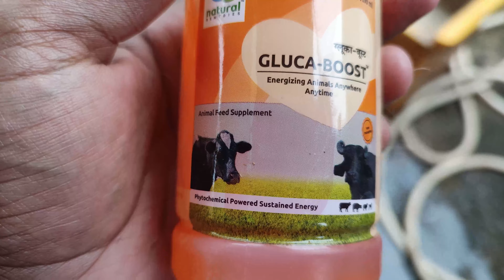Cow Video | How To Use Gluca Boost | Veterinary Syrup | Instant & Sustained Energy Solution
In This Video, We see How to Use Gluca Boost Veterinary Syrup For Cow.

Gluca Boost : Gives instant & sustained energy to animals and supports in maintaining normal glucose level.

Instant and sustained energy solution.
Unique drenching bottle.
Prevents and treats negative energy balance effectively.

Usage :
Large Animals : Drench 200 ml orally daily for 3 days.
Small Animals : Drench 20-30 ml orally daily for 3 days.